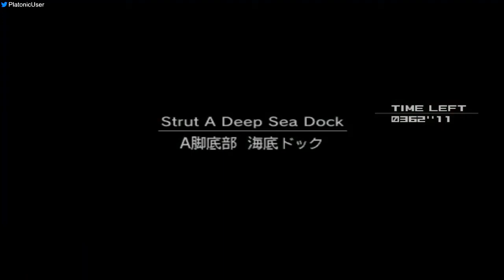*WORLD RECORD™* Metal Gear Solid 2 - Countdown Section 1 (Pre Fortune) - 362'11, Very Easy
Single cartwheel into the AB Connecting Bridge load zone is faster than two